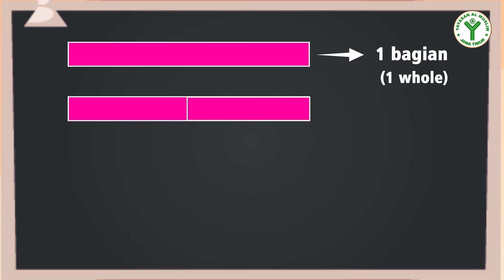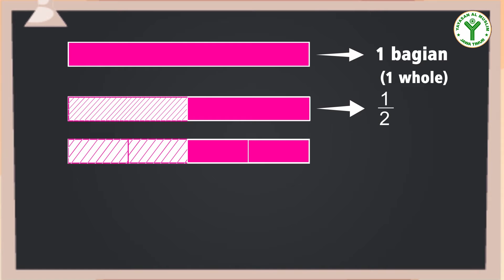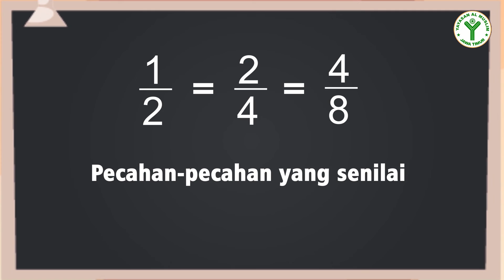Math For 4th Grade "Equivalent Fraction" (Video Pembelajaran)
Hello leaders
Masih ingatkah kalian tentang materi pecahan di kelas 3?
Nah kali ini kita akan belajar tentang pecahan senilai (Equivalent fraction)
Yuuuuk simak video berikut ini untuk mengetahui pecahan senilai (Equivalent fraction)